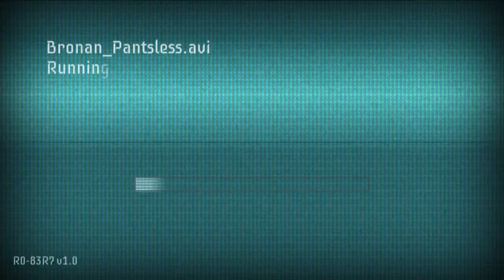Conan Exiles // Pantsless Survival Gameplay // Ep. 5 - "Terminator Roleplay"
Listen. Just watch it, OK?

hello - Bob here. I wish to inform you of Klo0ga's presence elsewhere on the Internet.